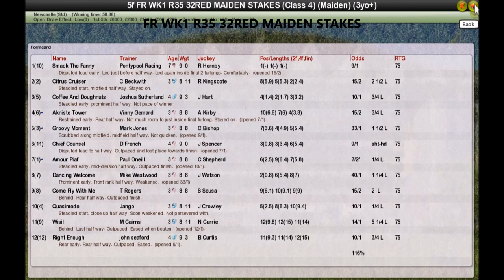FR WK1 R35 32RED MAIDEN STAKES